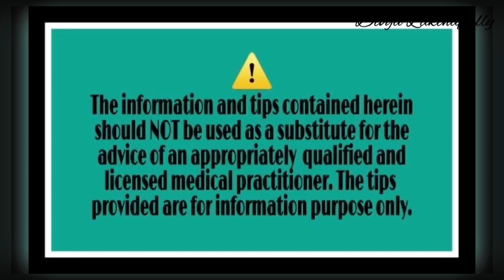What to eat and what not to eat, during pregnancy? ప్రెగ్నెన్సీ లో ఏం తినొచ్చో ఏం తినొద్దో చూద్దాం